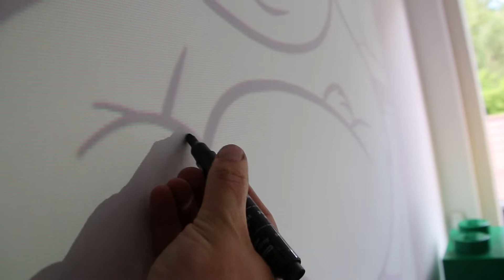Welke van deze 3 GRAFFITIS vindt jij het mooist?? - weekvideo #7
Noah, Raf en Quinn krijgen allemaal een nieuwe graffiti muur op de slaapkamer. Ze hebben allemaal van te voren aangegeven wat ze op de muur willen hebben. Hoe het uiteindelijk is geworden kun je zien in de de video.
Laat me weten in de reacties wat je er van vindt!

en. Volgende week om 14:00 uur staat er weer een vide klaar, kijk jij die ook weer?

elke VRIJDAG om 14:00 UUR een NIEUW VIDEO!